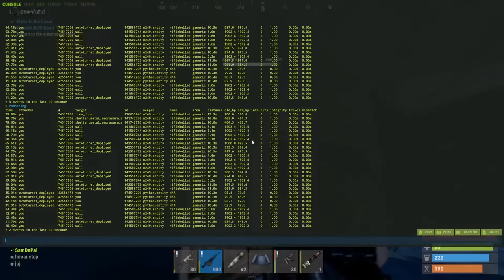ECO RAIDING MASSIVE CHINESE ZERG | Rustafied AU Long | Rust